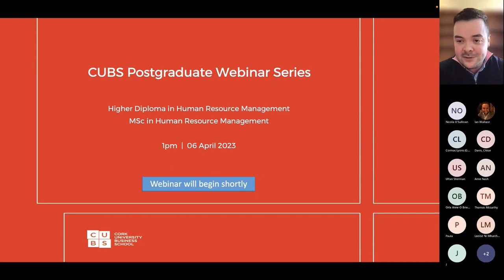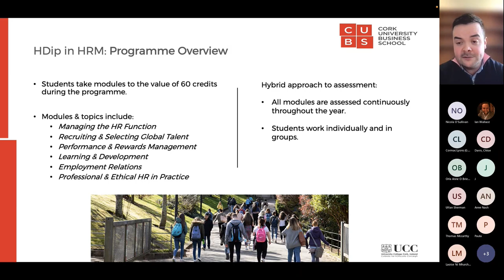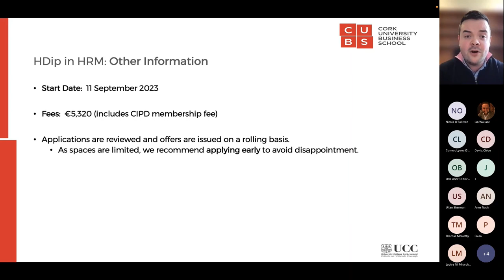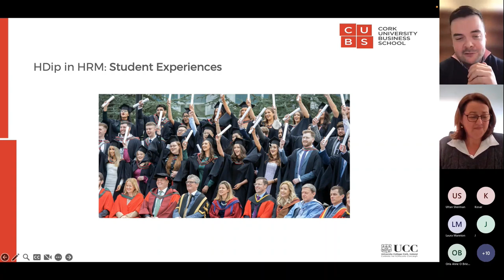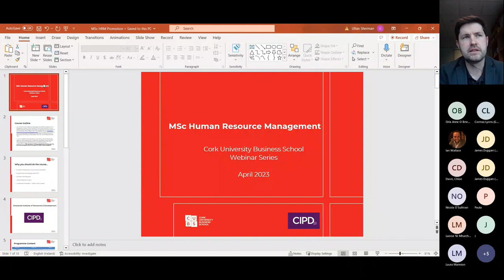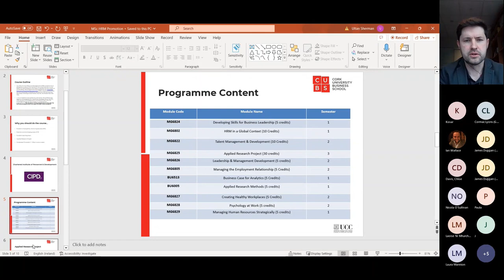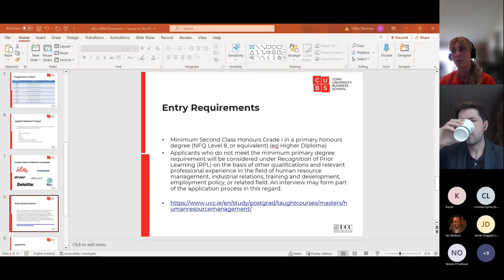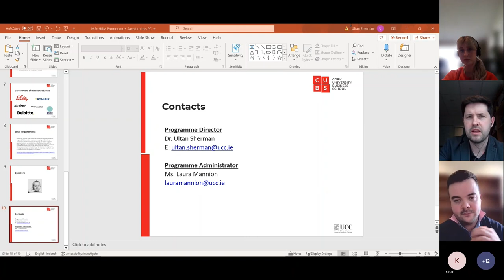MSc and HDip Human Resource Management Webinar 2023 | Cork University Business School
Take a look back at the UCC CUBS MSc and Higher Diploma Human Resource Management programmes webinar 2023!

Learn about programme delivery, its content and the application process from lecturers, graduates and current students.

You can find out more about the MSc in Human Resource Management

0:00 – Introduction by Dr. James Duggan
1:16 – Introduction to Cork University Business School at UCC
2:18 – Introduction to the Higher Diploma in Human Resource Management
3:30 – Why enrol in this programme?
5:16 – Programme Overview
6:37 – Delivery & Schedule
8:25 – Entry Requirements
10:39 – Application, fees & progression pathways
12:00 – Orla O’Brien – Current student of HDip in Human Resource Management
16:53 – Nicola O’Sullivan – Graduate of HDip in Human Resource Management
26:45 – Introduction to MSc in Human Resource Management by Dr. Ultan Sherman
28:07 – Course Outline
29:13 – Why you should do the course
31:49 – Chartered Institute of Personnel & Development (CIPD)
33:33 – Programme Content
34:16 – Applied Research Project
36:27 – Career paths of recent graduates
36:56 – Entry Requirements
38:17 – Chloe Davis – Graduate of MSc Human Resource Management
46:53 – Q&A